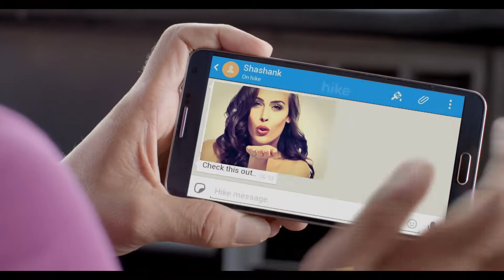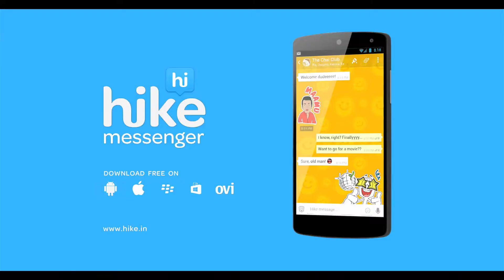Hike TVC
Director - Shimit Amin